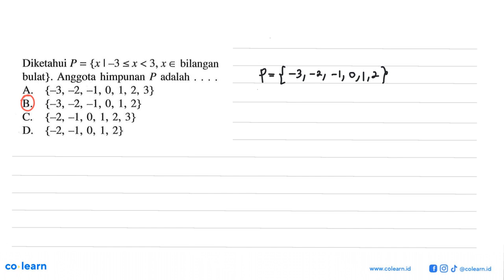Diketahui P = {x| -3 &lt;= x &lt; 3, x E bilangan bulat}. Anggota himpunan P adalah .... A. { -3,...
Topik atau Materi: Pengertian dan Keanggotaan Suatu Himpunan - HIMPUNAN - ALJABAR - Matematika Kelas 7 SMP - K-13 Revisi

Sumber Soal: Mandiri 1 kelas 7 K-13 Revisi, KNW 2017 , Erlangga

00:00 : Bedah Soal
01:00 : Konsep, rumus dan pengertian Pengertian dan Keanggotaan Suatu Himpunan
01:18 : Langkah penyelesaian soal
-1:55 : Jawaban akhir
00:25 : Penutup